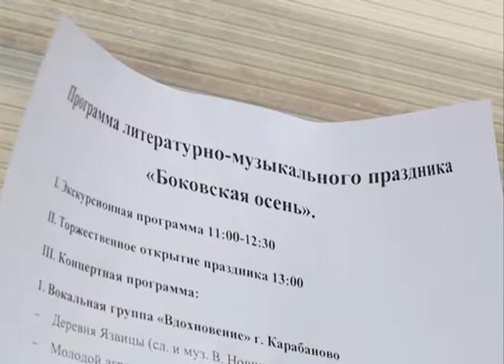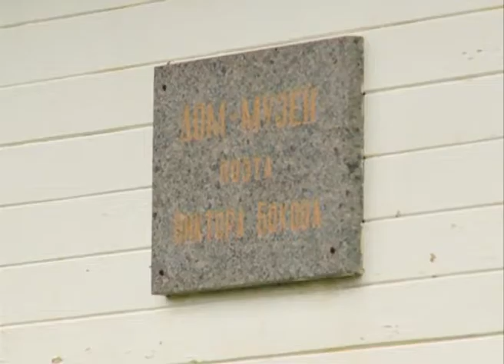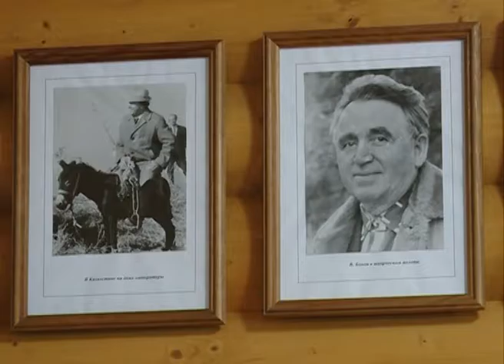Сегодня исполняется 102 года Виктору Фёдоровичу Бокову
В субботу поклонники нашего знаменитого земляка собрались на родине поэта в деревне Язвицы, чтобы вспомнить его произведения, исполнить народные песни, положенные на его стихи. Съёмочная группа телеканала "Тонус" побывала в деревне Язвицы и прониклась духом 10-той «Боковской осени».